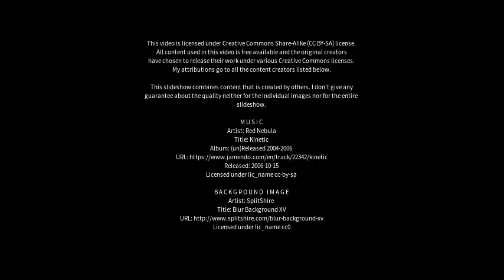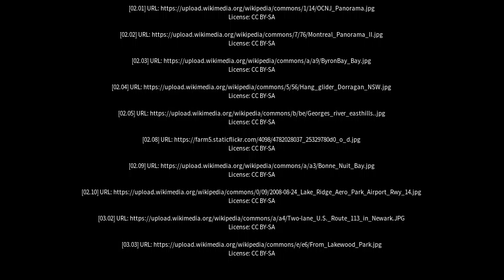Best places to visit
Best places to visit - Camden Haven (Australia) Best places to visit - Slideshows from all over the world - City trips, nature pictures, etc.